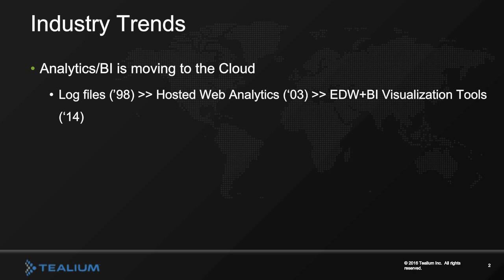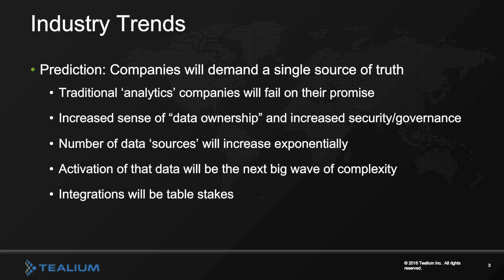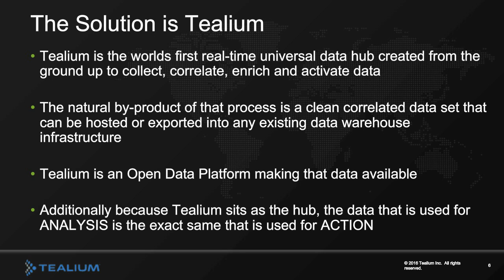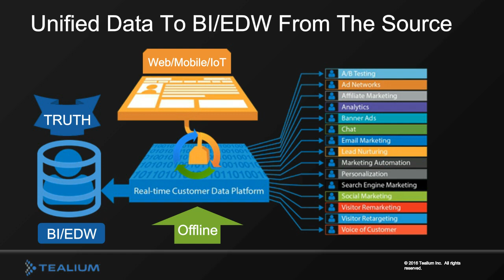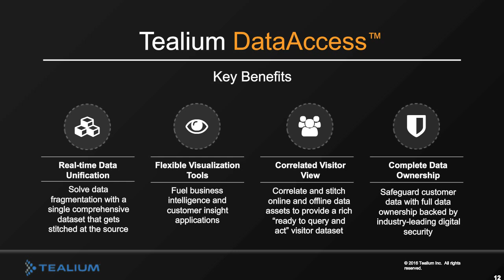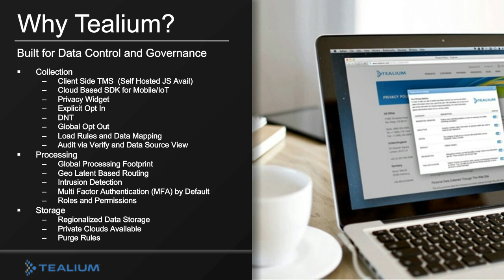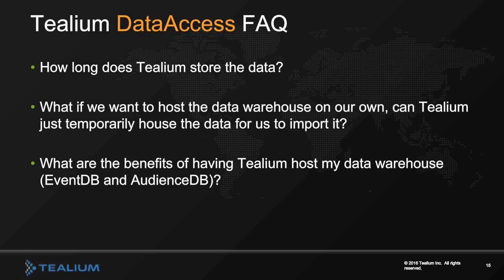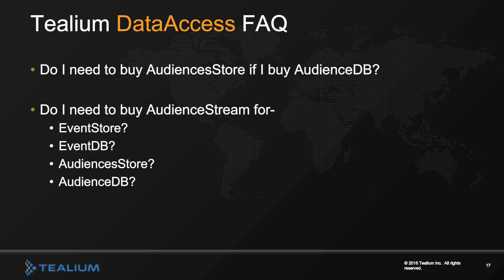DataAccess Overview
DataAccess enables customers to close the loop on understanding the behavior of visitors. Are you annoyed with the thought of having to buy back data from your technology vendors?  Or frustrated with delays and error in trying to piecemeal data sources together? Tealium’s DataAccess solution is a revolutionary approach to putting clean, correlated data about your customers directly into a data warehouse where it is ready for analysis in real-time.